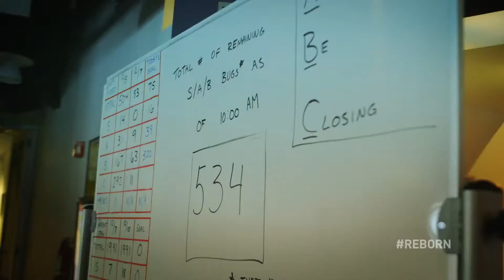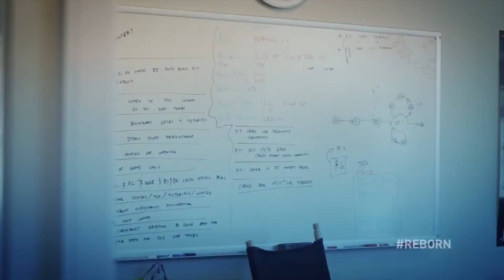Tomb Raider _ The Final Hours (Episode 5 - Part 2)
Check out the final video from the making of series for "Tomb Raider" with "Chuck" actor, Zachary Levi !

Tomb Raider : The Final Hours (Episode 5 - Part 2). Release date : March 5, 2013.